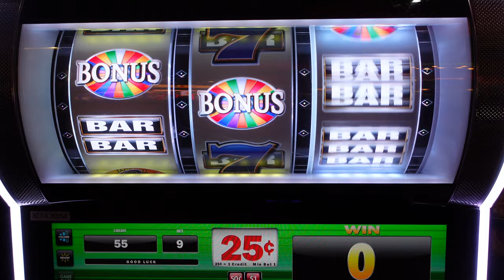project palace vlog vol. V // sexy sedona, arid west texas, and many more fun spots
hello! i was ill prepared and didn't have a video for this week so here is a short n sweet lil one from earlier in the year :) this is a road trip my bf and i took to visit his family, all in the southwestern US.  enjoy some pretty scenery & music while you craft (even if it's only for 10 min)!!

thanks for your continued support, i love y'all!!